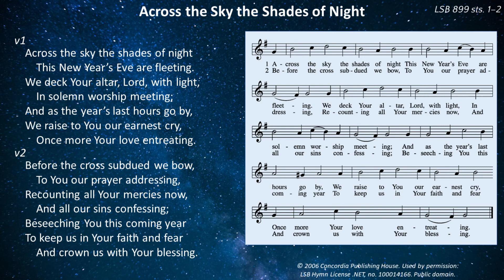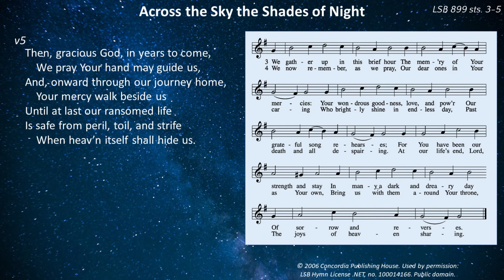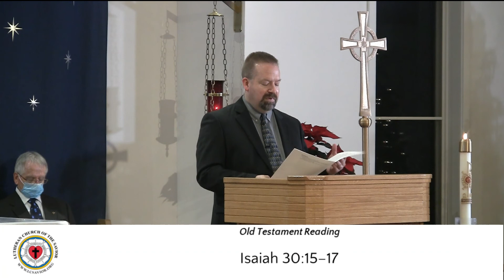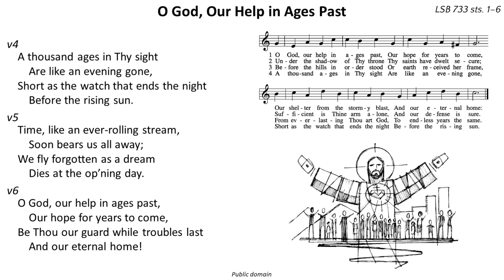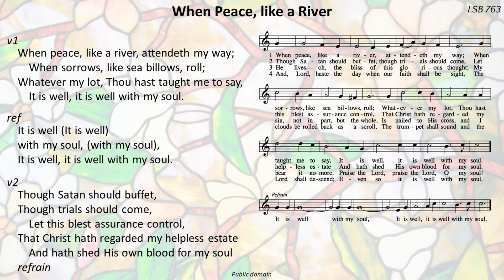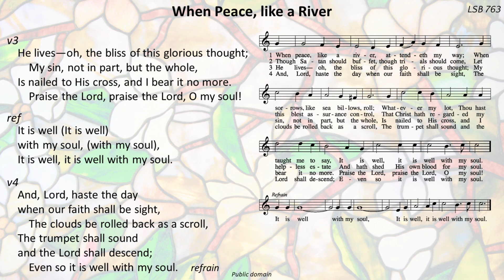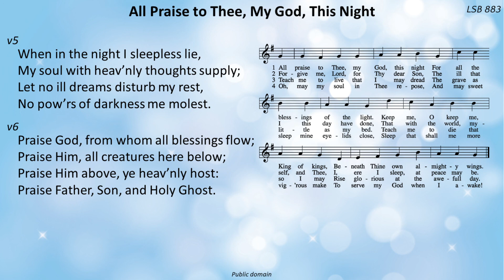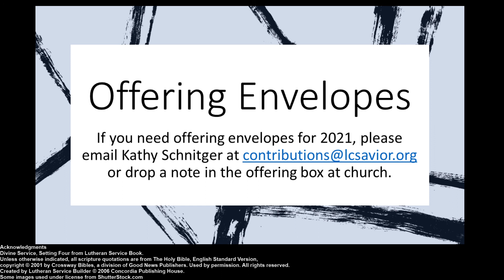New Year's Eve Worship Service - December 31st, 2020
Divine Service, Setting Four from Lutheran Service Book
Unless otherwise indicated, all scripture quotations are from The Holy Bible, English